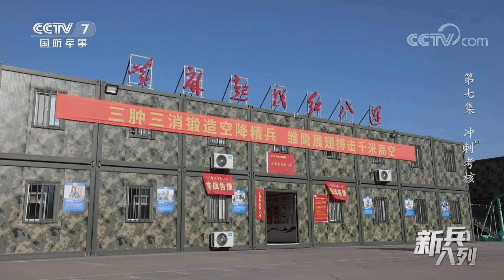冲刺考核：刺激！直击空降新兵首次在800米空中跳伞 班长的“激将法”太特别了！「新兵入列 第7集」| 军迷天下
本期节目主要内容：空降兵的训练依旧是从脚下练起，在日复一日的训练中，看得见的是新兵们的动作愈加熟练，看不见的是他们背后付出的努力和艰辛。新兵们将迎来他们人生当中的第一次跳伞，为了能安全着陆，有些恐高的赖治翔凌晨两点依旧在加练，那些滴落的汗水，渐渐滋养出了一个兵的模样。